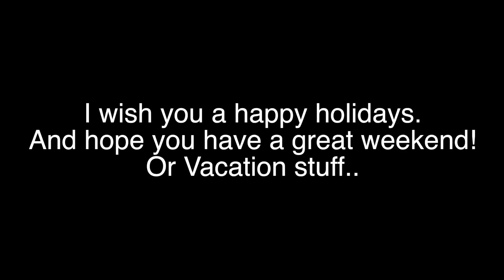Lego Deadpool Christmas